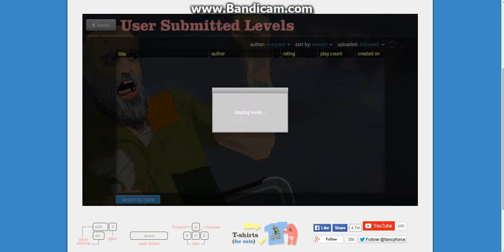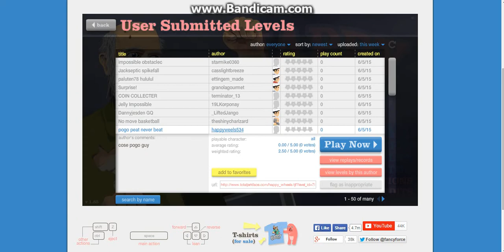Happy wheals (random games)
fun if you want me to do another one dolphin dive